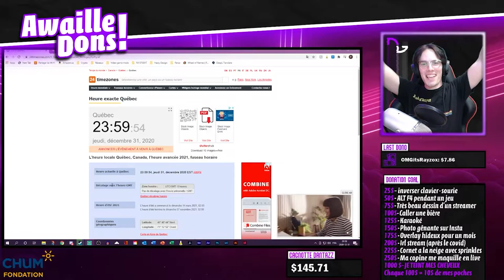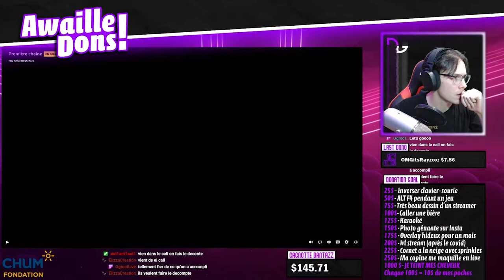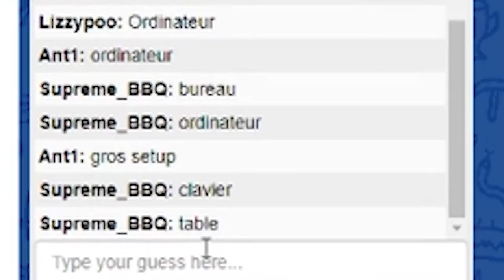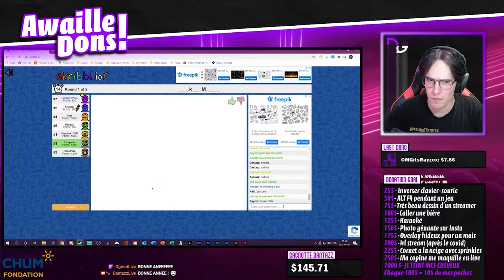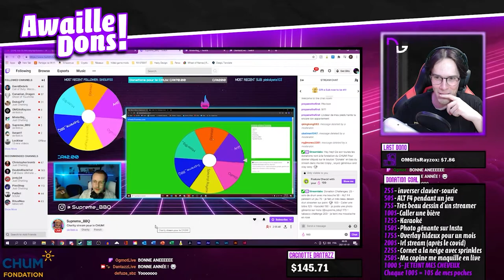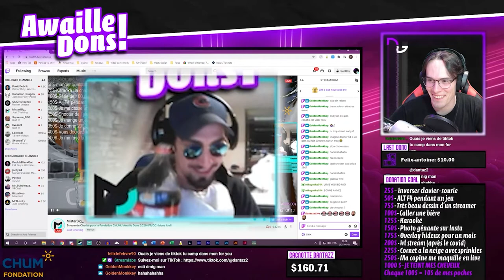AWAILLE DONS 2020 | BEST OF #2 (Événement caritatif)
AWAILLE DONS 2020 | BEST OF #1
🔥DERNIÈRE VIDÉO
💡DESCRIPTION
Première édition de notre évènement « Awaille Dons 2020 » un évènement qui regroupe plusieurs Streamer / Youtuber Québécois pour récolter de l’argent pour une association québécoise ou canadienne. Cette année, nous récoltons des dons pour la fondation CHUM.

Voici les Streamer présent à l’évènement (Suivez-les sur Twitch!)
⏰HORAIRE DE VIDÉOS
• DANTAZZ GAMING : Mercredi 3PM EST & Dimanche 9AM EST
🎥CHAÎNES YOUTUBE
(Cliquez pour voir tous mes réseaux)